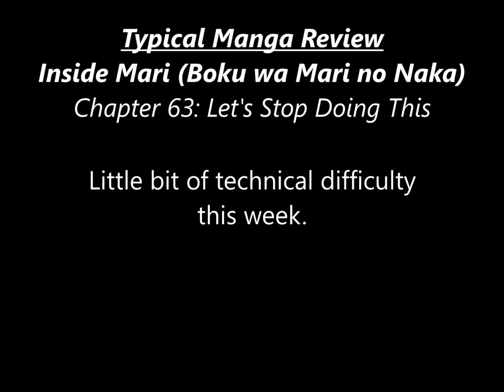Inside Mari (Boku wa Mari no Naka) - Chapter 63 Review: Let's Stop Doing This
TypicalMangaFan and I discuss the most recent chapter of Inside Mari (a.k.a. Boku wa Mari no Naka), chapter 63: "Let's Stop Doing This"

Thumbnail by CodezGFX